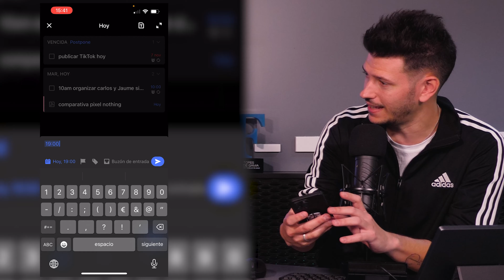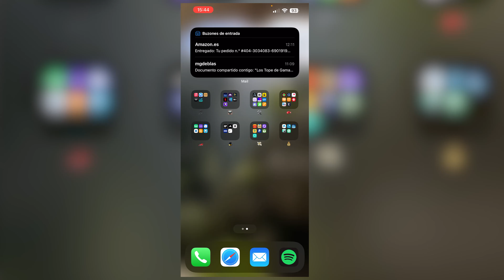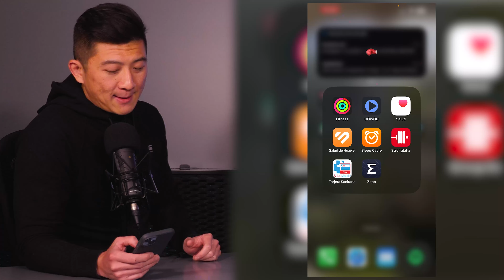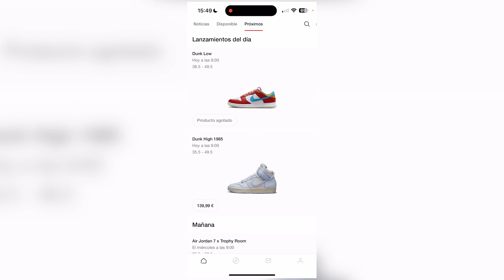Las 7 APPs FAVORITAS de Topes de Gama Plus!!!!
►►Hoy te traemos un video un poco diferente: te vamos a enseñar nuestras aplicaciones favoritas... Pero para hacerlo aún más especial, vamos a contar con la presencia de nuestro último fichaje. Un formato para que conozcáis las cosas que utilizamos a diario y que, como veréis, van a darte una variedad de apps como nunca antes ha habido en el canal.